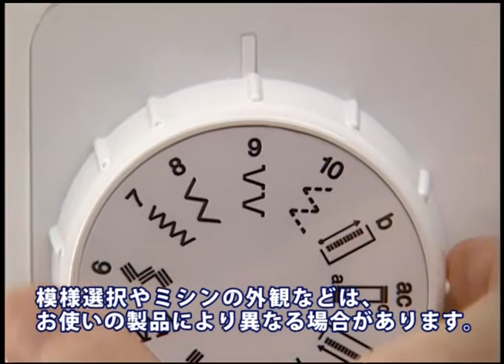すそ上げをする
ELU58